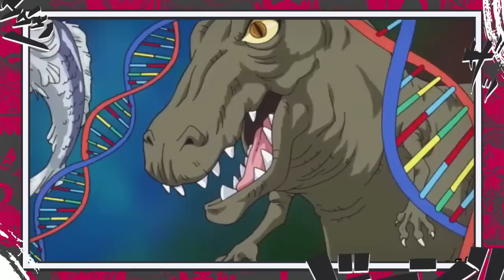O DESPERTAR DE SANJI EXPLICADO E SEU PODER DAS ESPIRAIS DAS AKUMAS NO MI - ONE PIECE 1053